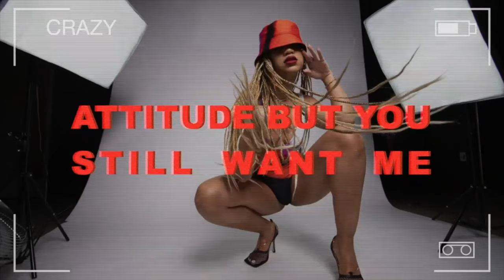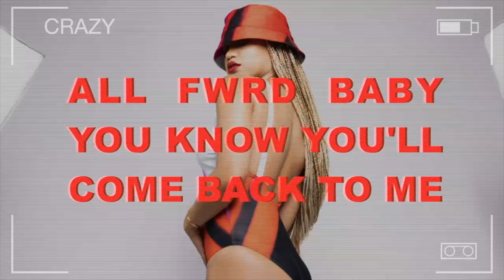Amanda Reifer - CRAZY (Lyric Video)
Music video by Amanda Reifer performing CRAZY (Lyric Video).